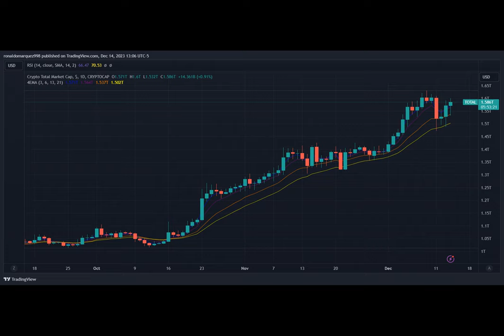Alarming Crypto Theft: North Korea-Linked Lazarus Group Accounts For 20% Of 2023’s Losses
The Lazarus Group, a hacker organization linked to North Korea, has been responsible for crypto hacking incidents resulting in over $300 million in losses in 2023. This accounts for approximately 17.6% of the total losses incurred throughout the year.